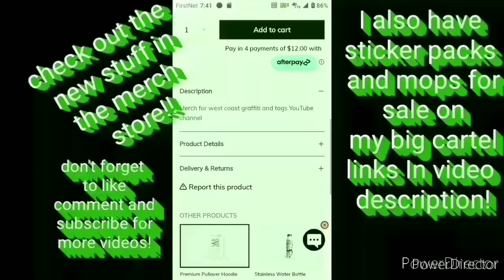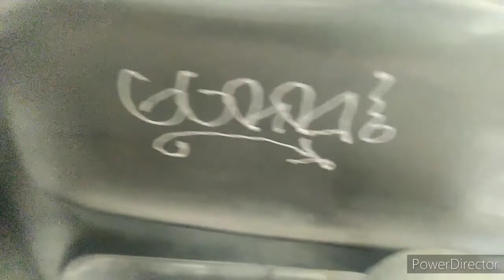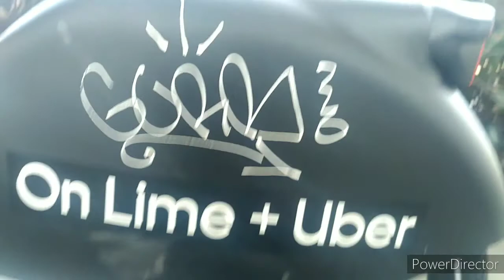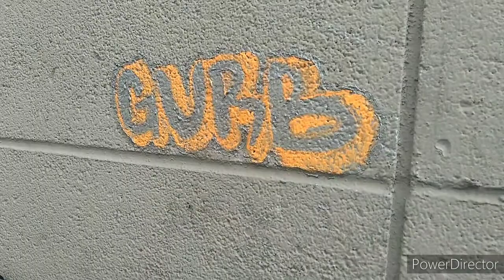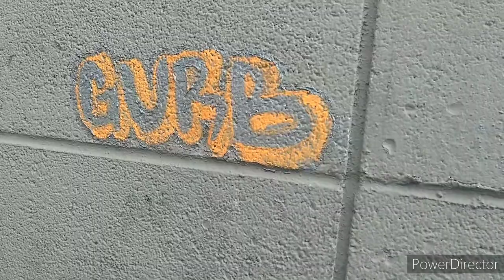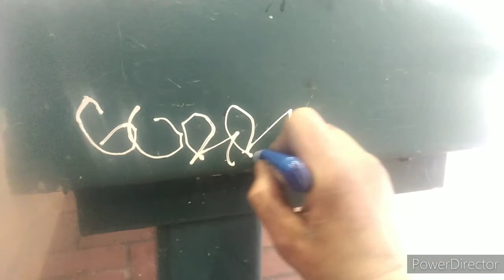brod daylight tags in Seattle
💥🔥Slap packs, mops & markal b paintsticks for sale!!!🔥💥